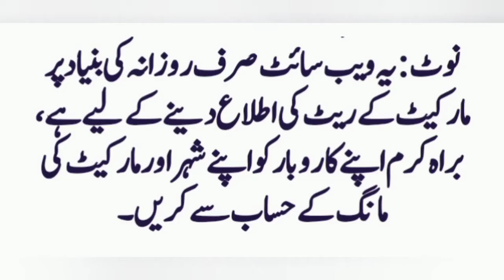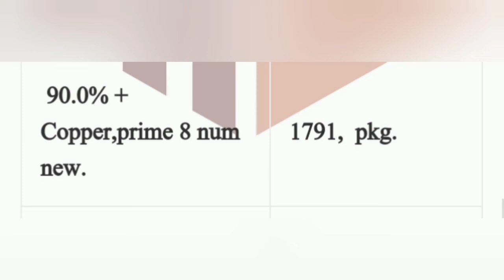Today Copper Rates in Pakistan 25-08-2022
Scrap Updates
Copper Rates
Copper Price
Today copper Rates
Gujranwala Mandi Rates
Islamic Knowledge RNK